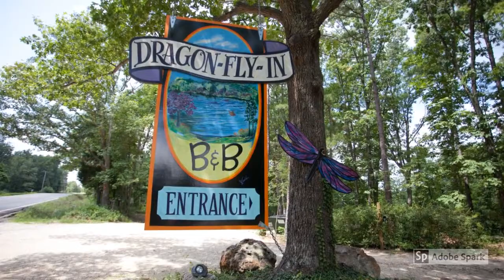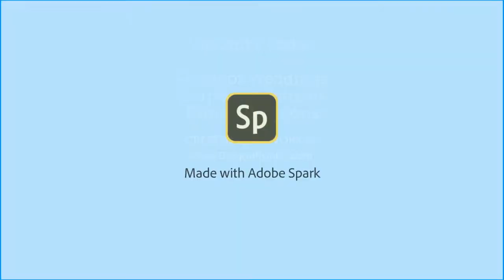Outdoor Wedding Venue in Arcadia Valley, Ironton, MO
Vincent's Lodge - Outdoor Wedding Venue Near St. Louis
Our gorgeous Dragonfly-In offers a 176 acre resort facility for your special outdoor wedding venue or large group. Premier wedding site at Vincent's Lodge offers a rustic country estate setting, perfect for any size wedding or group event with outdoor banquet facility for up to 200 people.

Vincent's Lodge  - sleeps 16 - included in select wedding packages

Business Address
Dragonfly-In Bed and Breakfast
16251 MO-21, Ironton, MO 63650

Areas Served:
Advance MO
Annapolis MO
Arcadia MO
Baldwin IL
Belgrade MO
Bell City MO
Belleview MO
Birch Tree MO
Bismarck MO
Bixby MO
Black MO
Blackwell MO
Bloomfield MO
Bloomsdale MO
Bonne Terre MO
Bourbon MO
Bunker MO
Burfordville MO
Cadet MO
Caledonia MO
Cascade MO
Centerville MO
Cherryville MO
Chester IL
Clubb MO
Cook Station MO
Crystal City MO
Cuba MO
Daisy MO
Davisville MO
De Soto MO
Delta MO
Des Arc MO
Dittmer MO
Doe Run MO
Ellington MO
Ellis Grove IL
Ellsinore MO
Eminence MO
Evansville IL
Farmington MO
Festus MO
Fletcher MO
Fredericktown MO
French Village MO
Friedheim MO
Fults IL
Gipsy MO
Glenallen MO
Glover MO
Grassy MO
Greenville MO
Grubville MO
Hecker IL
Hematite MO
Herculaneum MO
Hillsboro MO
Hiram MO
Irondale MO
Ironton MO
Jadwin MO
Knob Lick MO
Leadwood MO
Leasburg MO
Lenzburg IL
Leopold MO
Lesterville MO
Lodi MO
Lonedell MO
Lowndes MO
Luebbering MO
Maeystown IL
Mapaville MO
Marble Hill MO
Marissa IL
Marquand MO
McBride MO
McGee MO
Menard IL
Middle Brook MO
Mill Spring MO
Millersville MO
Mineral Point MO
Modoc IL
Morse Mill MO
New Athens IL
New Offenburg MO
Oak Ridge MO
Painton MO
outdoor wedding venue Park Hills MO
Patterson MO
Patton MO
Perkins MO
Perryville MO
Pevely MO
Piedmont MO
Pilot Knob MO
Potosi MO
Prairie du Rocher IL
Puxico MO
Red Bud IL
Redford MO
Renault IL
Reynolds MO
Richwoods MO
Riverside MO
Ruma IL
St Louis
Saint Mary MO
Sainte Genevieve MO
Salem MO
Sedgewickville MO
Shook MO
Silva MO
Sparta IL
Stanton MO
Steelville MO
Sturdivant MO
Sullivan MO
Tiff MO
Uniontown MO
Valles Mines MO
Valmeyer IL
Van Buren MO
Viburnum MO
Vulcan MO
Walsh IL
Wappapello MO
Wesco MO
Whitewater MO
Williamsville MO
Winona MO
Zalma MO